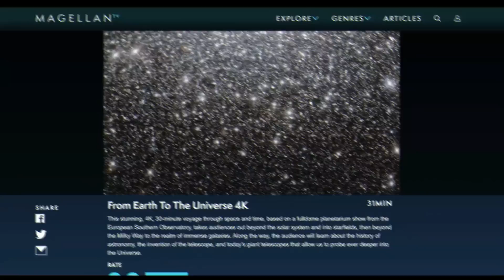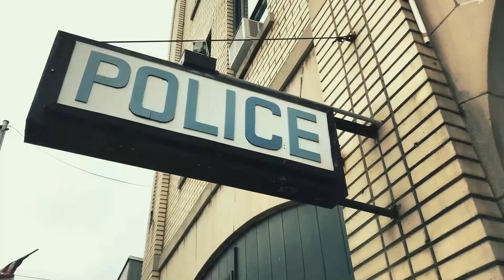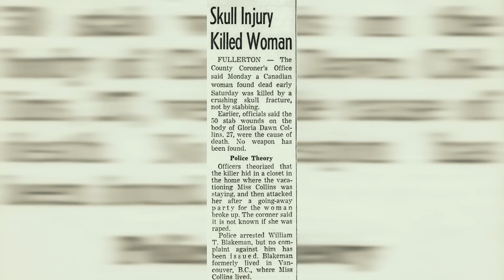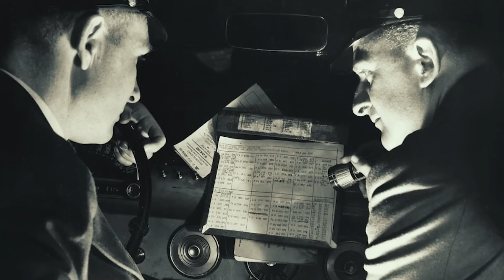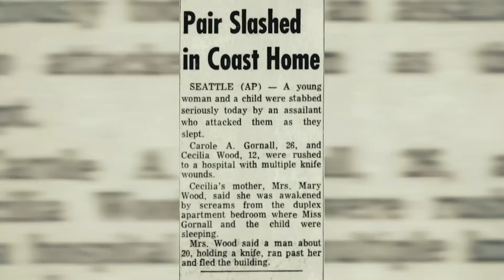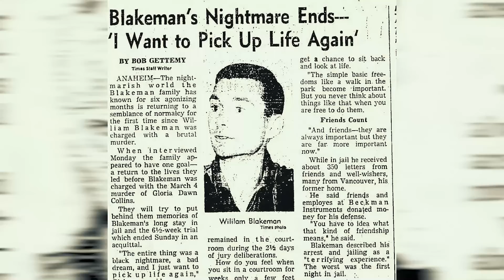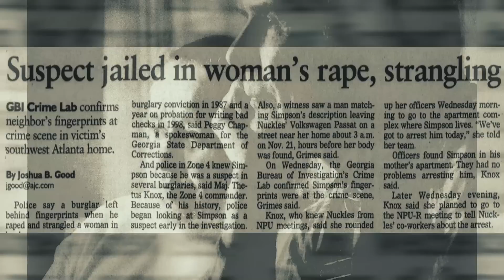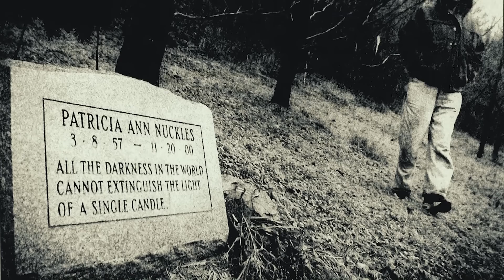3 Terrifying "Closet Monster" Murders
It's an exclusive offer for our viewers: an extended, month-long trial, FREE. MagellanTV is a new kind of streaming service run by filmmakers with 2,000+ documentaries!

Support The Cold Case Foundation by getting MagellanTV. for more information!

All three of these people were supposedly killed by someone hiding in their closets. So, you might want to be careful next time you check what that noise coming from the closet, you might want to be careful.

COMING UP
[0:14] Saaya Suzuki
[7:34] Gloria Dawn Collins
[17:52] Patricia Nuckles